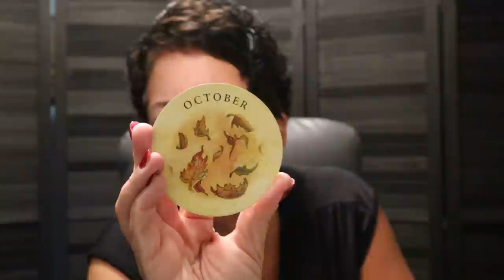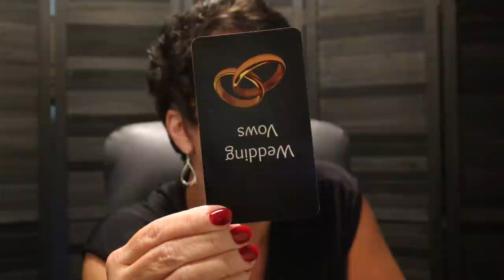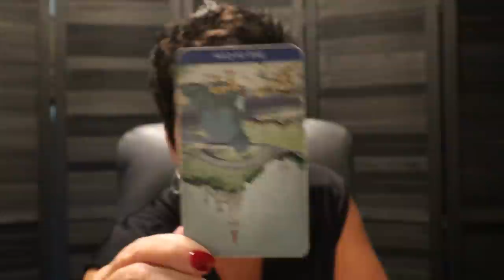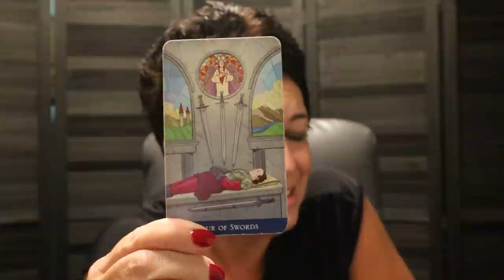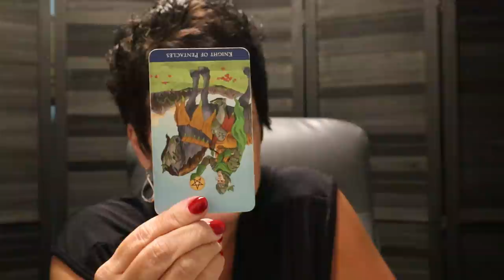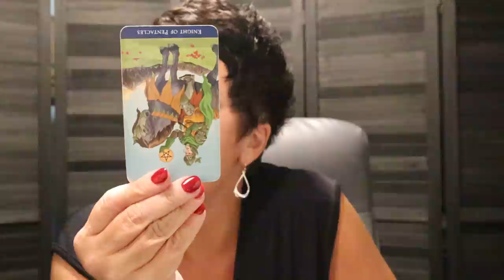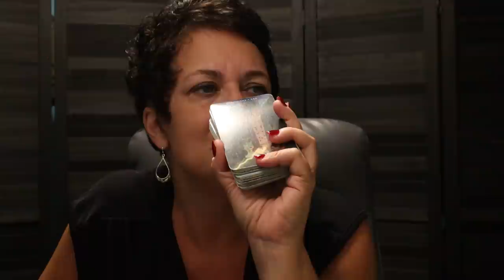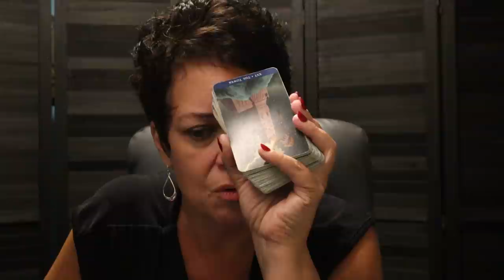Cancer | 555 Expect The Unexpected...A Re-Evaluation is Happening | Cancer Next 7 Days September